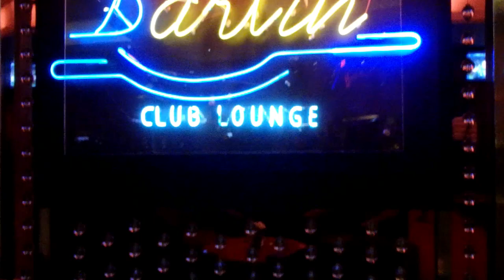Darlin' Darlin' Club at Nagaworld, Phnom Penh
The Darlin' Darlin' Lounge & Club is located in the Nagaworld Entertainment Complex in Phnom Penh. It is a well-known venue for freelance prostitution.